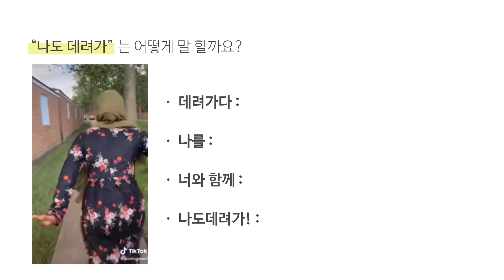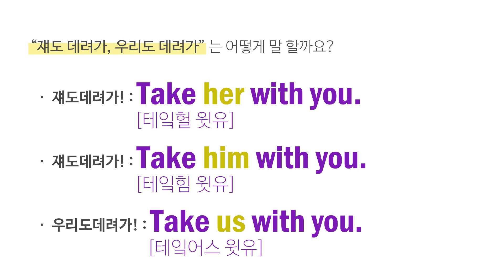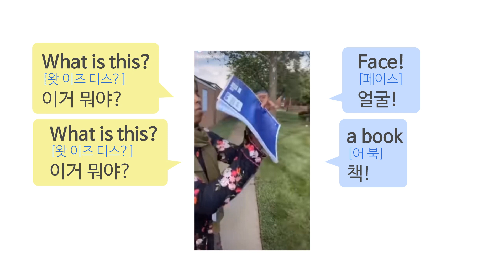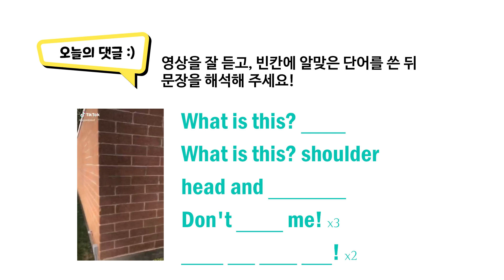[나도 데려가~] 영어로 말하기 | 3분만에 듣기, 쓰기, 문법 다 할 수 있는 진정한 영어강의! | 왕초보도 할 수 있는 영어공부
오늘은 [나도 데려가~] 라는 표현 배울거예요!

take 는 정말 많은 뜻이 있는데, 오늘의 take는 '데력가다'라는 뜻을 가진 take 입니다.

ㆍ데려가다 = take[테이크]
ㆍ나를 = me[미]
ㆍ나를 데려가 = take me[테잌미]
ㆍ너와 함께(네 옆에 있을거야) = with you[윗유]
ㆍ나도 데려가! = Take me with you![테잌미 윗유!]

ㆍ쟤도 데려가 = Take her(him)with you![테잌헐(힘) 윗유]
ㆍ우리도 데려가! = Take us with you! [테잌어스 윗유!]

★ 오늘의 댓글 정답!
What is this?[왓이즈 디스?] 이거 뭐야!
head [해드] 머리!
shoulder[숄더] 어깨!
head and shoulder [해드앤숄더] 해드앤숄더!
Don't leave me [돈립미!] 가지마! ㅋㅋㅋ
Take me with you! Take me with you! [텍미윗유!]나도 데려가!

☆ 녹음 : 줄라이
Reader : July